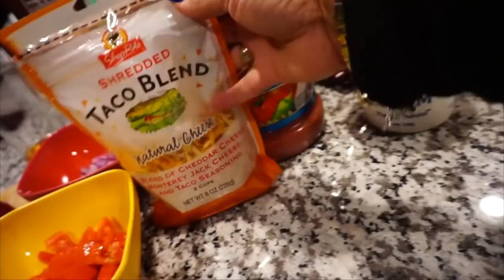Life With Steph Vlog 2021 | I'm Back FRFR | Girl Drama Why? | Cook With Steph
Ok, I finally think I'm at a place we can get back on track.  Let me catch yall up on the tea.  Also, I told Jada girl drama doesn't stop with high school and I'm going to be incorporating cooking with Steph back into the channel, particularly once we move into our new home!

Xoxo,
Steph💜